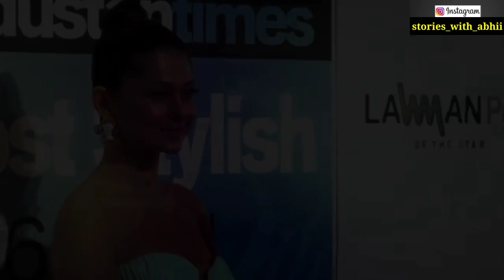Top 15 TV Celebrities In 2023 | Famous TV Actors In 2023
Hello Friends

In This video We Are Talking About Top 15 TV celebrities In 2023